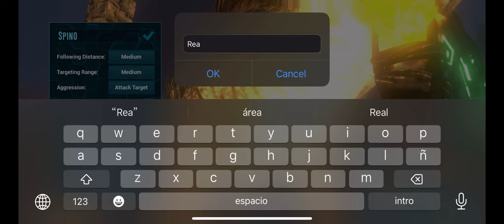I Survived ARK Mobile Hardcore Brutal EP 7 | Chapter II!